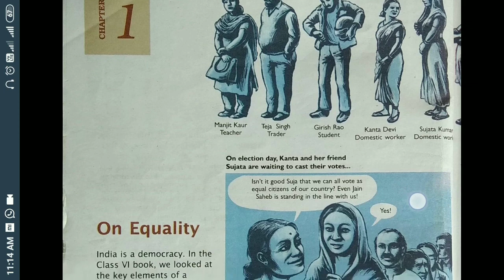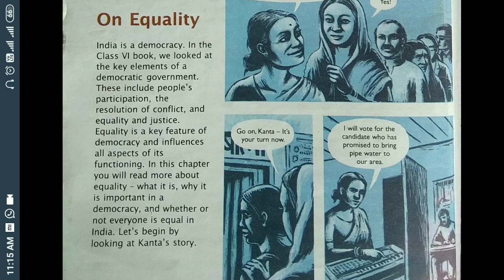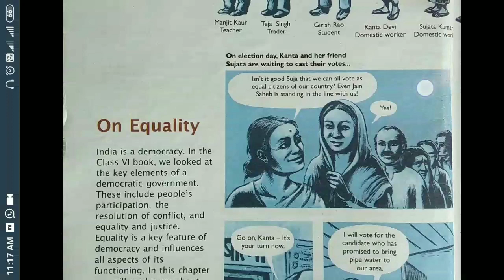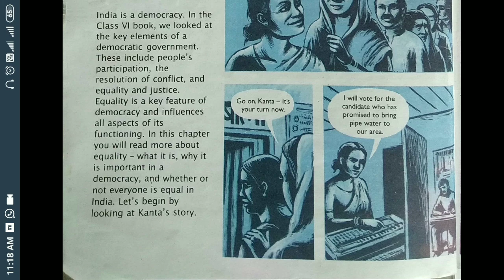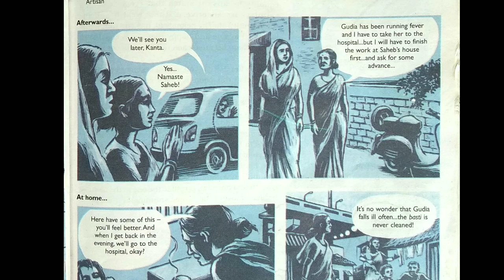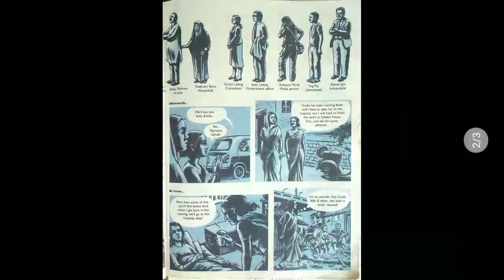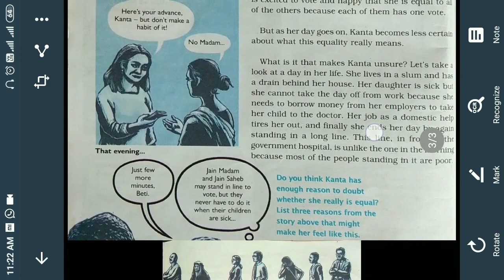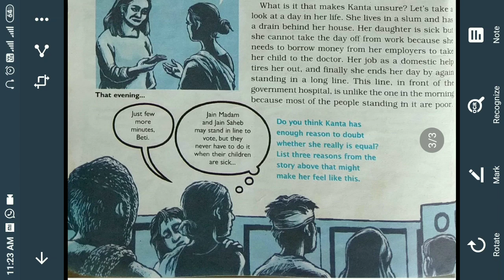NCERT CLASS 7 Ep-1 # ON EQUALITY CHAP. 1 @ CIVICS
On equality, Story of Kanta